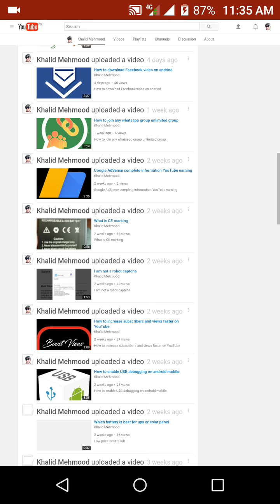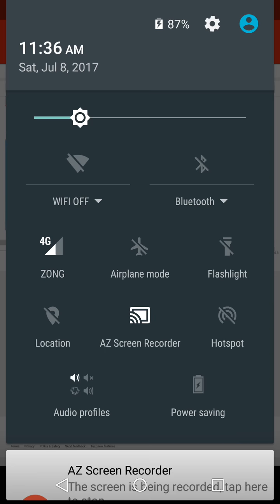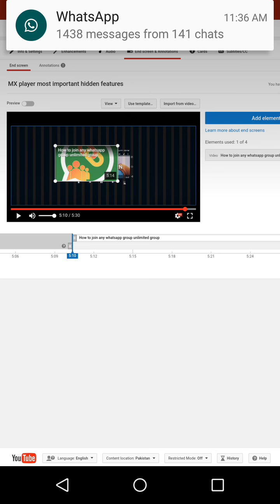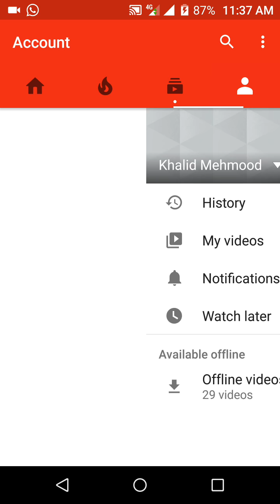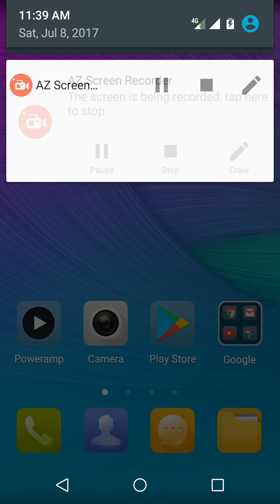How to upload video on YouTube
How to publish your YouTube video on YouTube and get more views/// to fix waiting for this message in WhatsApp